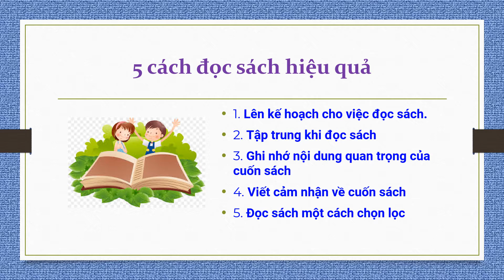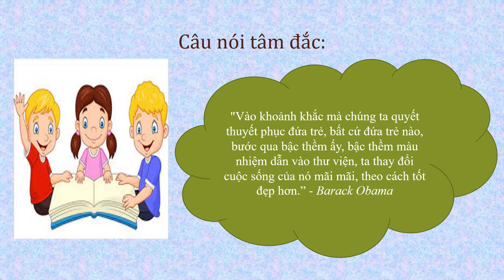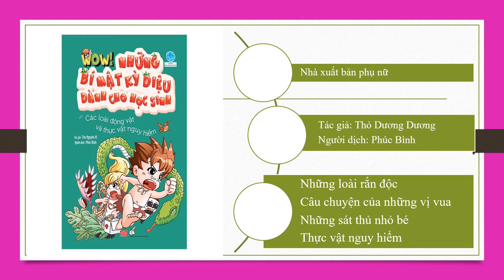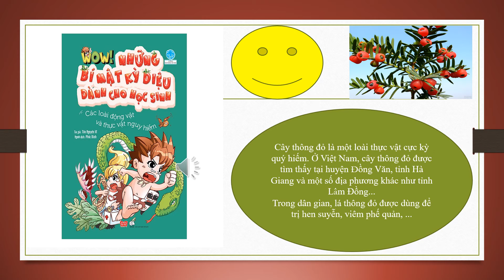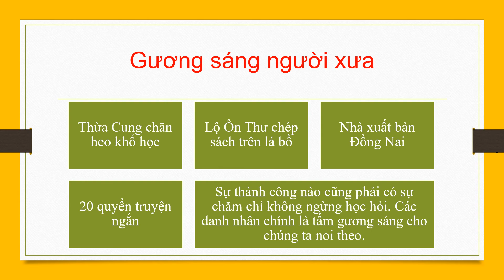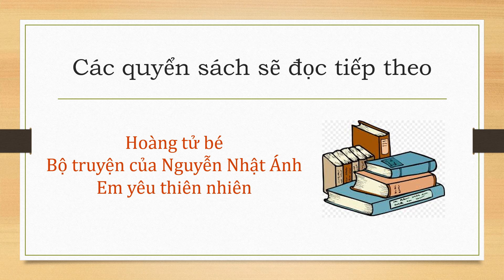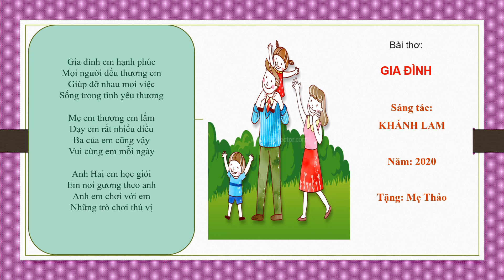NKĐS Ngô Nguyễn Khánh Lam